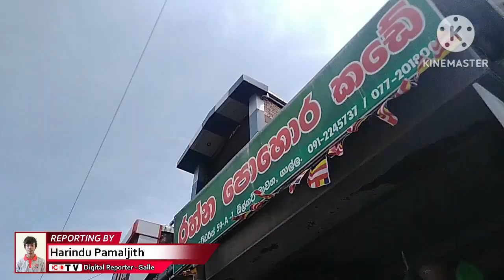පාසල් මිතුරා සමග සහයෝගයෙන් ආරම්භකර ව්‍යාපාරය.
The video story which was  prepared by the youth of Galle District who participated in the four-day training program on  community journalism and peace and reconciliation  using mobile phones to build peace and maintain harmony.  This video story was created by   Harindu Pamaljith who is a  young digital reporter.

සාමය හා සංහිදියාව හා ප්‍රජා ජනමාධ්‍යකරණය පිලිබදව සිව්දින පුහුණු වැඩසටහනට සහභාගී වූ ගාල්ල දිස්ත්‍රික්කයේ තරුණ තරුණියන් විසින් සාමය ගොඩනැංවීම හා සංහිදියාව පවත්වාගෙන යාමට ජංගම දුරකථන භාවිතා කරමින් සකස් කරන ලද වීඩියෝ කතාන්දරයකි. මෙම වීඩියෝ කතාන්දරය වර්තාකරන ලද්දේ තරුණ ඩිජිටල් වාර්ථාකරුවෙකු  හරිදු පමල්ජිත් විසිනි.